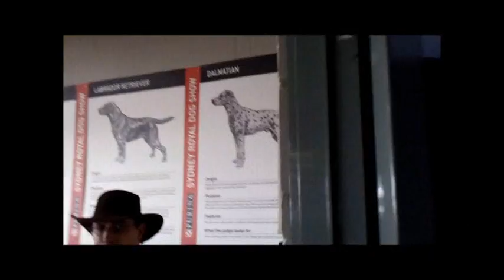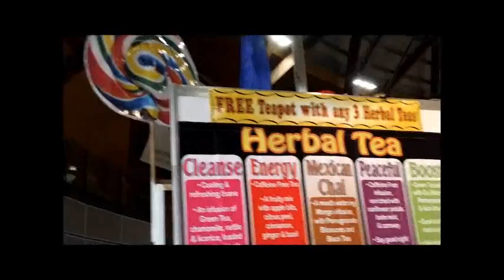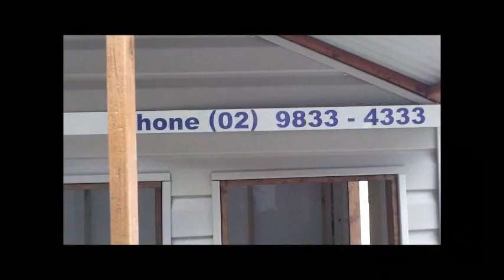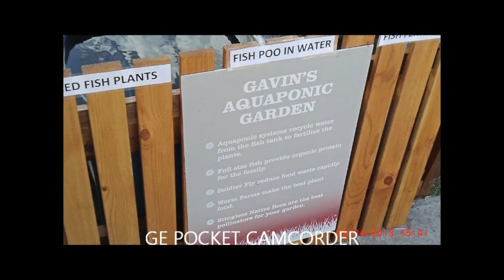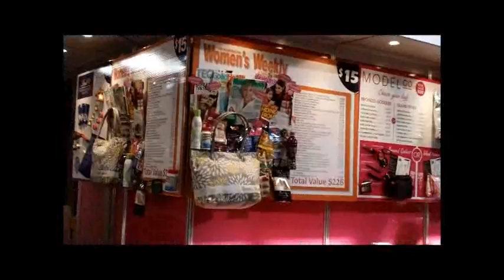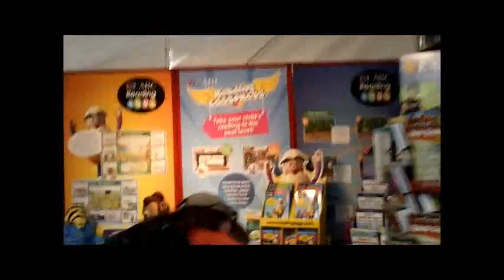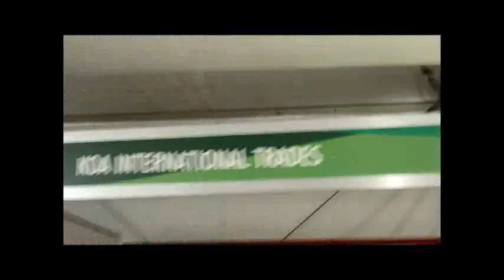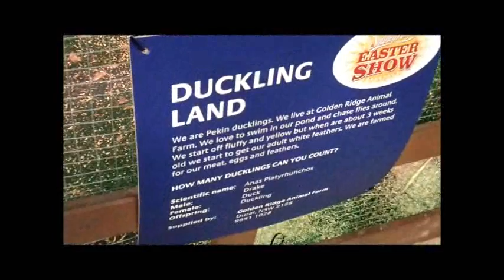2013 easter show